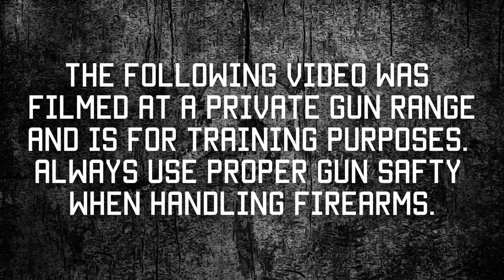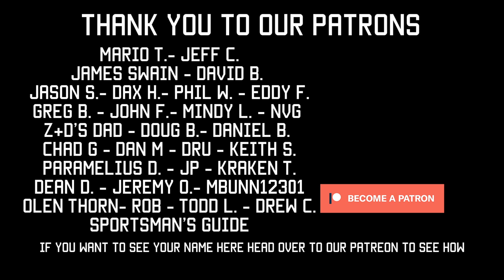Jiu Jitsu and Gun Fighting | Tactical Rifleman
We hope you enjoy the banter and insight of these two professional teachers of “fighting”.
Ryan and Zee bring a a lot of experience and knowledge to professional protectors and citizens on a regular basis.
We are getting there as we continue to mix the worlds of different skills sets, martial arts, and movement with self defense and the necessary tools.
Get active, stay healthy and be consistent.
Be a Capable Citizen!
Here is the list of positions followed by a few recommended ways to involve them in a fitness session. Be safe.
Kneeling (rear knee)
Seated
Fetal left
Supine
Fetal right
Prone
Roll over prone right
Roll over prone left

We use “kneeling” as a gateway to the other positions.

Various Flows:
Standing
Kneeling
Seated
Fetal L/R
Prone
Pop up to knees
Standing
And repeat

Standing
Kneeling
Roll over prone R
Roll over prone L
Kneeling
Standing

Standing
Kneeling
Seated
Kneeling
Standing
Repeat and alternate sides

Any of these can be added to a workout circuit or be done isolated for time. Zee recommends setting the timer for 5 minutes and just flowing through one of the above series. Remember to get a sight picture and manipulate the safety switch as appropriate (any time you move from one position to another).